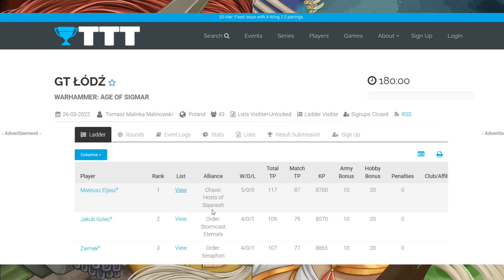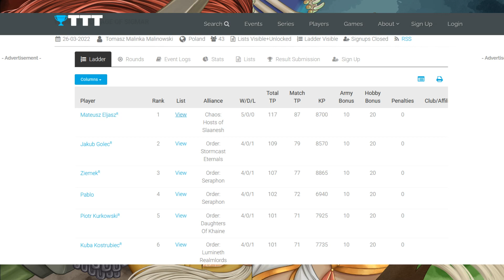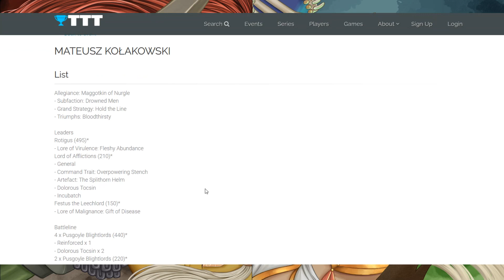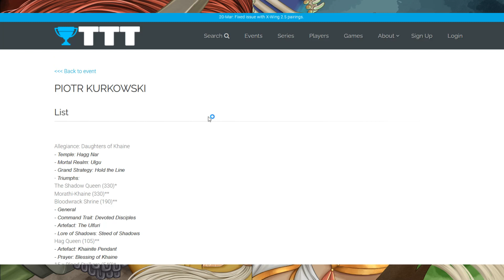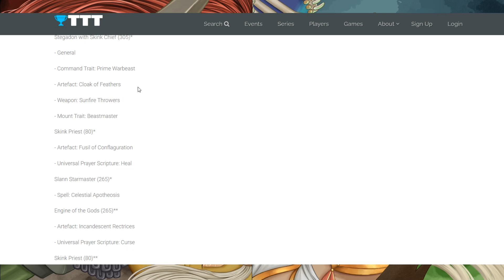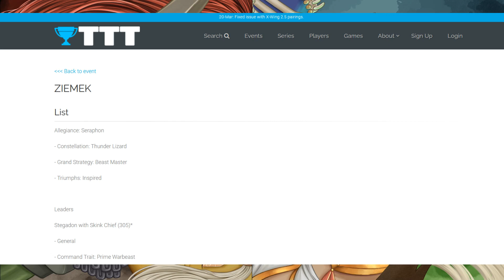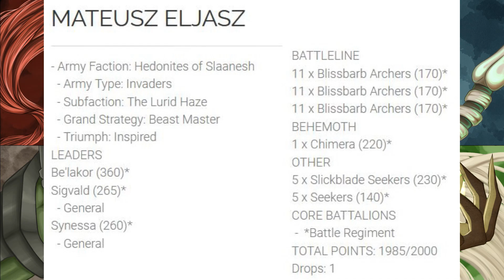Lista Hedonites of Slaanes (Primer Puesto GT Łódź)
Revisión de la lista que quedó en primer lugar en el GT Łódź a 5 rondas.